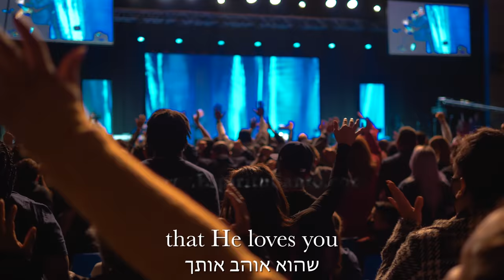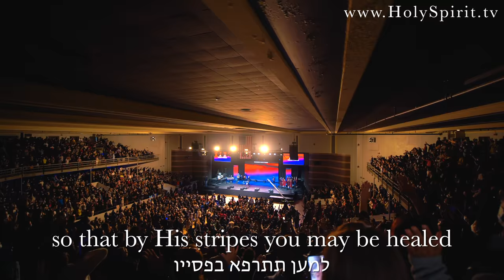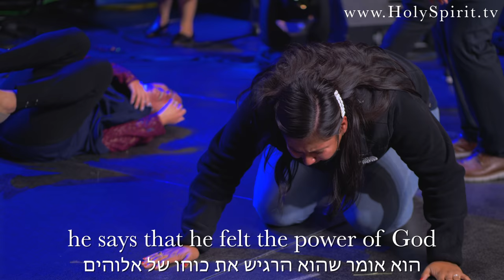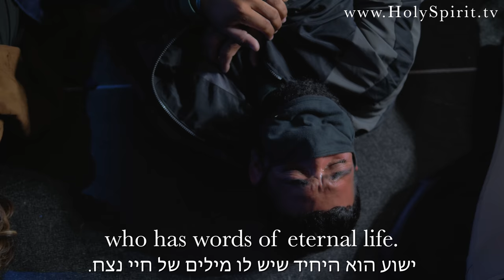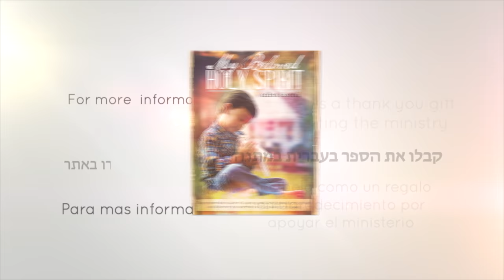Jesus pours out His Spirit and power in Kansas City, USA! אלוהים שופך את רוחו בארצות הברית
We believe that the Lord will manifest his glory and power in ways that we have never seen before in 2022!  We have been ministering in the USA, and we have seen a hunger and passion for Jesus like never before!  We would like to share a short video about the outpouring of the Holy Spirit that we experienced in Kansas City.

As we are coming to an end of the corona pandemic, we believe that people around the world are ready to receive the love and gospel of Jesus like never before!  We are planning in 2022 to travel to many different nations, and to also continue to minister here in the USA.

We want to thank all of our partners for your faithful support during this difficult season, and for making it possible for us to continue to share the eternal message of Jesus Christ.  In 2021 alone we were able to reach over 5 million lives through Youtube!

If you are not a partner yet, we would like to ask you to prayerfully consider supporting the ministry in 2022.  Through your support we will be able to expand the number of lives we are able to reach around the world through events and social media.  As a partner, you will make it possible for thousands of lives to hear the good news of Jesus, and to experience the beauty and power of the Holy Spirit.   As you sow in the Spirit, you will reap eternal life all over the world!  “He who sows to the Spirit will of the Spirit reap everlasting life.” (Galatians 6:8)

We are praying for Jesus to be glorified through you and your family, and for the Lord to supply all of your needs according to His riches in glory by Christ Jesus.  You are chosen and loved by your heavenly Father, and in His mind there are always good thoughts towards you.  “For I know the thoughts that I think toward you, says the Lord, thoughts of peace and not of evil, to give you a future and a hope.” (Jeremiah 29:11)

Trust in him today, rest in His presence, and His Spirit will direct your path.  (Proverbs 3:6, Psalm 16:11)

Jesus alone is worthy to receive the full sacrifice of our lives!  Behold!  He is coming soon!

Psalm 27:4

Creemos que el Señor manifestará su gloria y poder en maneras que nunca antes habíamos visto en el 2022.  Hemos estado ministrando en los EE. UU. y hemos visto un hambre y una pasión por Jesús como nunca antes.  Nos gustaría compartir un video corto sobre el derramamiento del Espíritu Santo que experimentamos en Kansas City.

A medida que nos acercamos al final de la pandemia, creemos que las personas en todo el mundo están listas para recibir el amor y el evangelio de Jesús como nunca antes. Estamos planeando viajar en 2022 a muchas  diferentes naciones y también continuar ministrando aquí en los EE. UU.

Queremos agradecer a todos nuestros patrocinadores por su fiel apoyo durante esta temporada difícil y por hacer posible que continuemos compartiendo el mensaje eterno de Jesucristo. En 2021 pudimos llegar a más de 5 millones de vidas a través de Youtube.

Si aún no eres un patrocinador, nos gustaría pedirte que consideres en oración apoyar el ministerio en el 2022. Como patrocinador, harás posible que miles de vidas escuchen las buenas nuevas de Jesús y experimenten la belleza y el poder del Espíritu Santo. Si siembras en el Espíritu, cosecharás vida eterna en todo el mundo. "El que siembra para el Espíritu, del Espíritu segará vida eterna". (Gálatas 6: 8)

Si desea obtener más información sobre cómo patrocinar el ministerio, simplemente haz clic aquí:

Oramos para que Jesús sea glorificado a través de tu vida y tu familia, y para que el Señor supla todas tus necesidades conforme a Sus riquezas en gloria por Cristo Jesús. Eres elegido y amado por tu Padre celestial, y en Su mente siempre hay pensamientos de bien hacia ti. “Porque conozco los pensamientos que tengo de ti, dice el Señor, pensamientos de paz y no de maldad, para darte futuro y esperanza”. (Jeremías 29:11)

Confía en él, descansa en su presencia y su Espíritu dirigirá tu camino. (Proverbios 3: 6, Salmo 16:11)

¡Solo Jesús es digno de recibir el sacrificio completo de nuestras vidas! ¡El viene pronto!